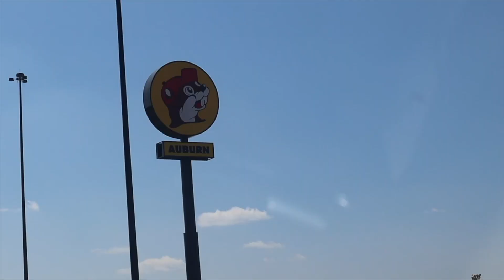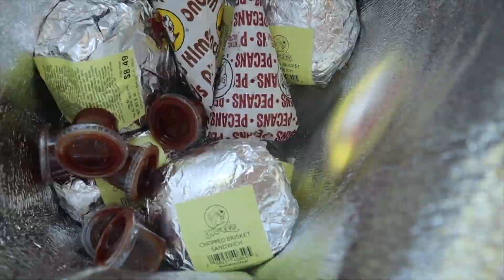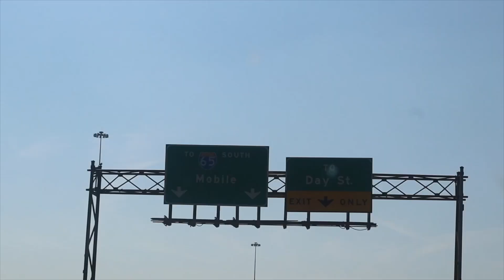VLOG: Wedding Weekend + Meet My Huge Family + Going To The Casino + MORE | Tay Ming